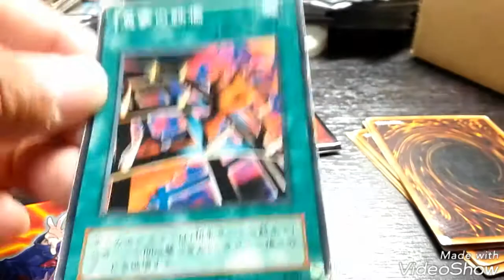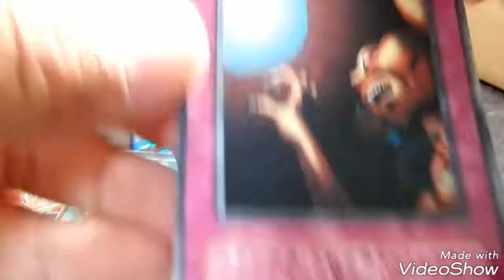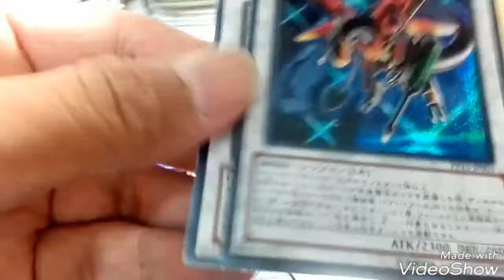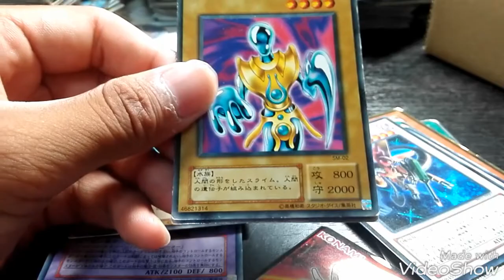まさか、こいつからくるとわー！遊戯王オリパ開封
ドブガエルからオリパが届いた！
今度はとまTさんからもらえるといいなー